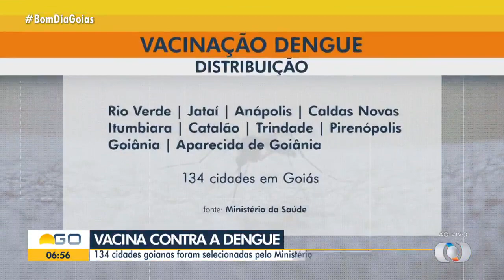TvAnhanguera 2024 Vacina Contra a Dengue